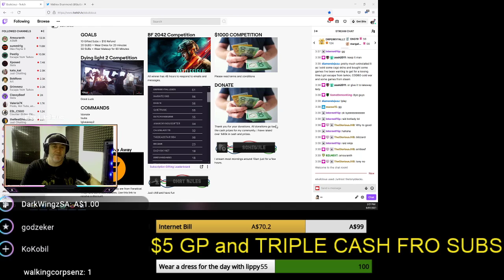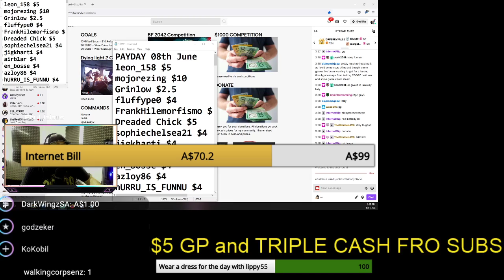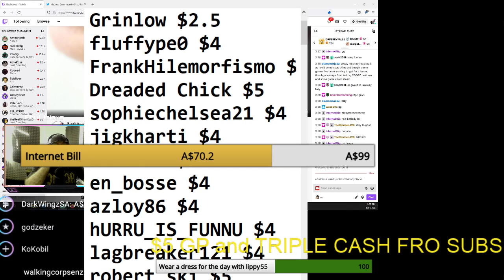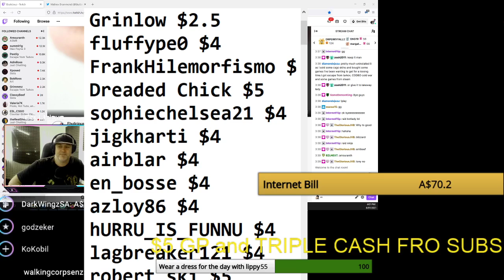FREE CASH ALL THIS WEEK! PLUS $1000 COMPETITIONS and MORE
You will find out how to win over on my Twitch channel here

I`m helping people with money during the covid19 hard times

All my subscribers receive TRIPLE the cash winnings this week only WOW!

You can donate to my PayPal so i can continue to give away money and prizes to families around the world.

The only money i keep is for my internet bill. The rest goes to less fortunate families. I have donated over 65k to families around the world.

I`am a registered Australian Business

I'm  the only streamer that has given away the most money to help people

To Date I've given away over $65k in cash and prizes since 2011

Comment DONE in the comments if you have followed my channel